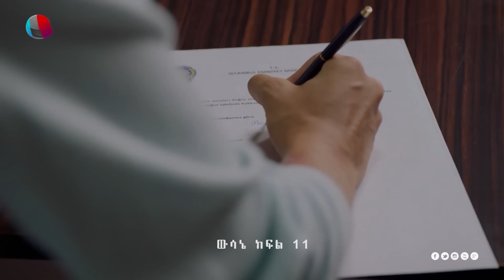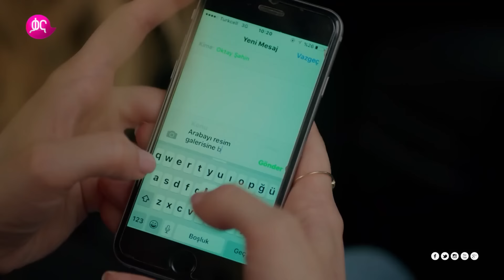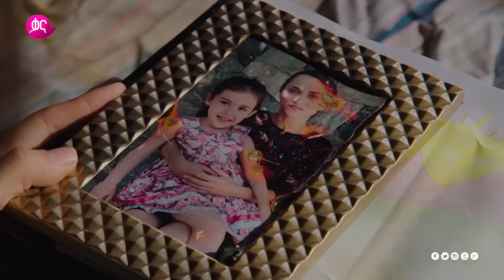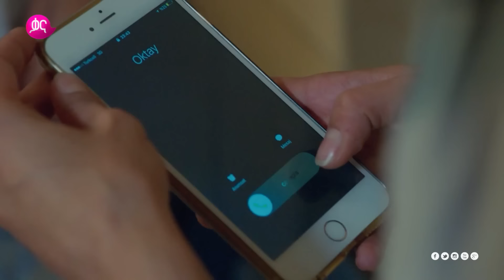ዉሳኔ ክፍል 11 | Wesane episode 11